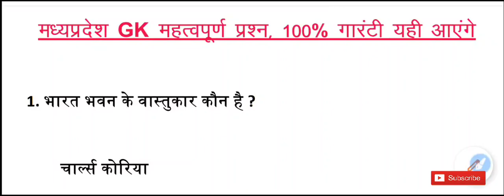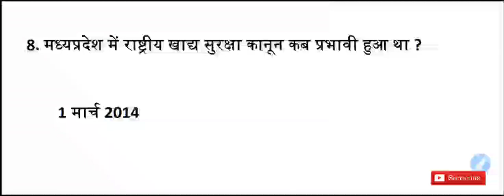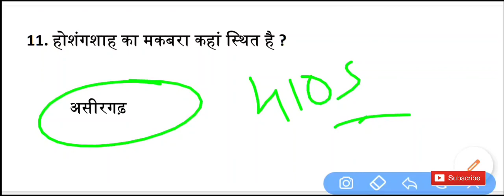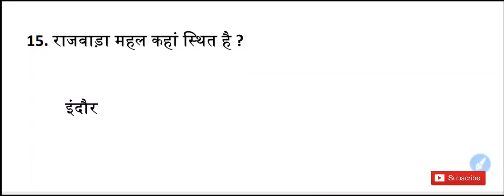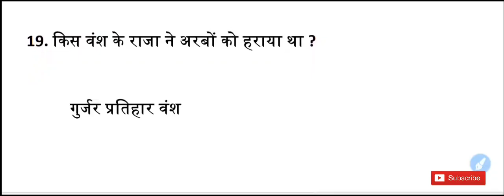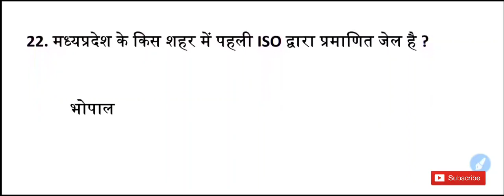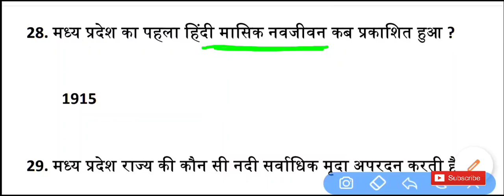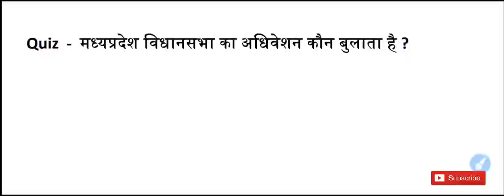mp gk set 11 | MP Gk test | important mp gk | mp police mp gk | mp gk question | mp gk class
Mp police
मध्यप्रदेश पुलिस
dabang classes
dabangg classes
mp police
mp police online form date3

mp police set paper
mp police model set paper
mp police model set
mp police mock test question
mp police model question paper
mp police model questions paper
mp police paper
mp gk mock test
mp police gk mock test
mp police science mock test
mp police free model paper
mp police paper pdf

mp police exam paper pdf
mp police exam all shift paper
mp police exam 2017 all shift paper pdf

      MY MOTIVATION.